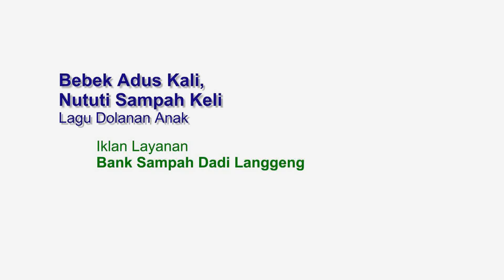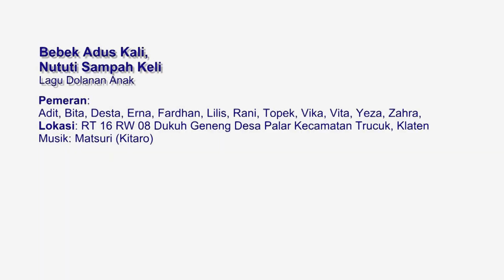Bebek Adus Kali, Nututi Sampah Keli (Versi 2)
Bebek Adus Kali, Nututi Sampah Keli
Lagu Dolanan Anak

Bebek adus kali/
Nututi sampah keli/
Bapak mundhut roti/
Plastike diguwak kali

Ayo dijupuki/
Ayo dijupuki/
ben ora ngregedi/
Hore

Pemeran: Adit, Bita, Desta, Erna, Fardhan, Lilis, Rani, Topek, Vika, Vita, Yeza, Zahra
Lirik: Agung Tugino
Lokasi: RT 16 RW 08 Dukuh Geneng, Desa Palar Kecamatan Trucuk, Klaten

Iklan Layanan Bank Sampah Dadi Langgeng Desa Palar
Produksi 2016

Penyunting: Imam Samroni